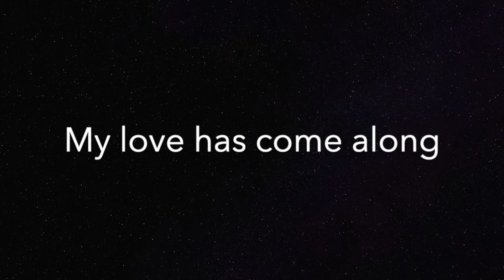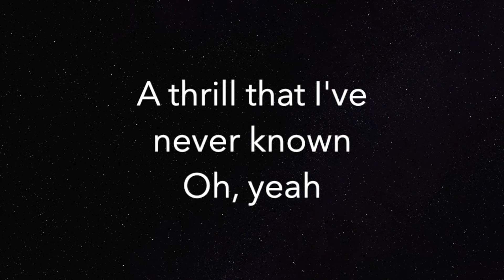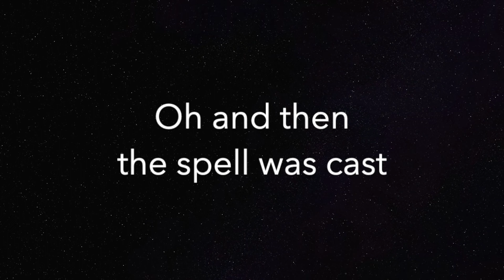At Last (LOWER -3) - Etta James - Piano Karaoke Instrumental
Piano Karaoke Instrumental for  "At Last" by Etta James (3 semitones LOWER)